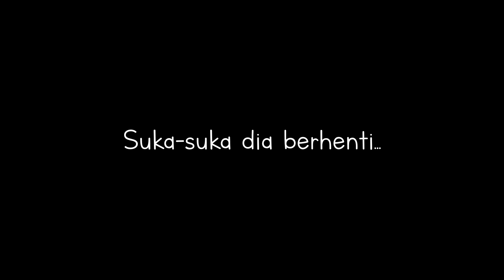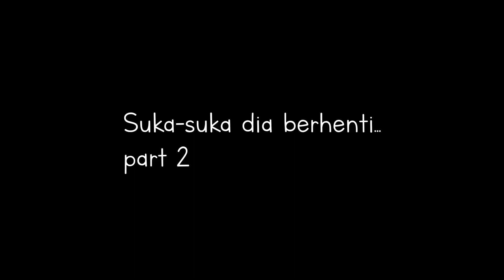INILAH PUNCA JEM/MACET DI INDONESIA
Kadang,kadang memang buat kesel orang aja nih angkot...

Pengangkutan awam terhebat sekali di Indonesia